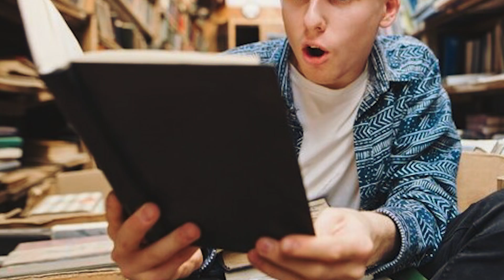It Seems Like an Ordinary Photo Of a Girl But Take a Closer Look & You Will Be Shocked!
When the London public looked at an ordinary photo of a girl, they were transfixed by the beauty and the detail of the portrait. There was something about it that drew them in and made them feel connected to her, especially a young boy who came to view the work of the photographer with his father. But by taking a much closer look, the boy and everyone else there discovered something truly shocking and startling! This is a story that will blow your mind and leave you wondering if anything that you see can really be believed.